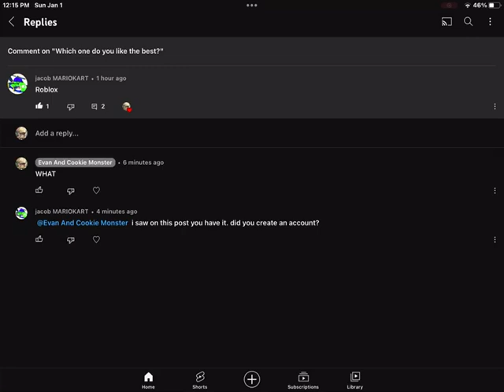no @thischannelisclosing i didnt do an roblox or mincraft account yet, but i well soon!